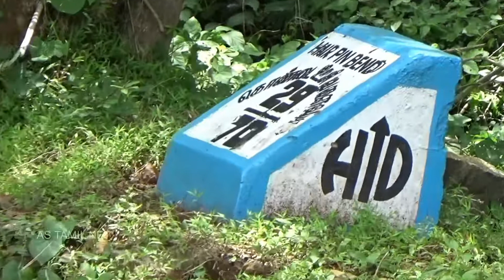Kollimalai Hills Bus and Bike Cross 29th Hairpin Bend road Namakkal TN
Kollimalai Hills Bus and Bike Cross 29th Hairpin Bend road Namakkal Tamilnadu